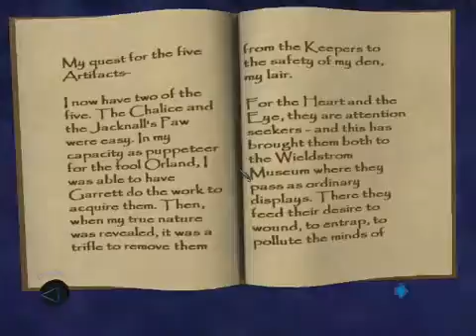Lets Play Thief Deadly Shadows Part 105